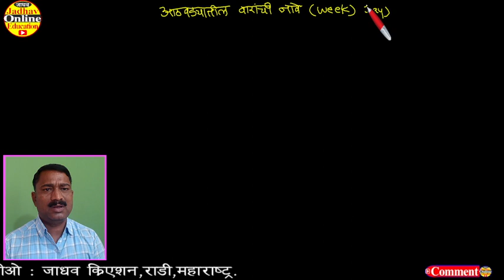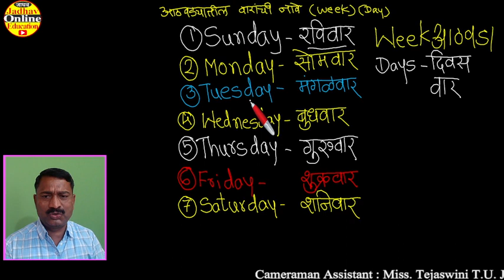Weeks Days | Sunday To Saturday | आठवड्यातील दिवसाची नावे | Spoken English Course through Marathi